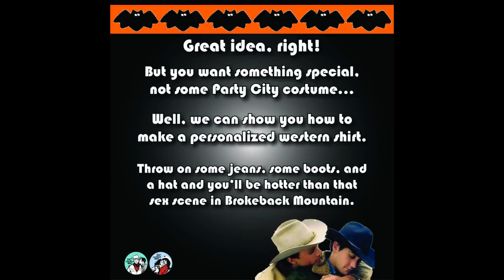Make a Western Shirt for your Halloween Costume!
Want to be a cowboy or cowgirl, but don't want to buy the store versions. Make your own western shirt! Add some jeans, a pair of boots, and a cowboy hat and you're good to go!